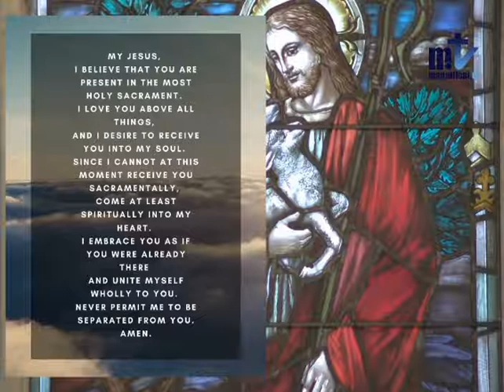Holy Mass | Wednesday Of The Third Week Of Advent 12/16/2020 Fr. Antonio, FM